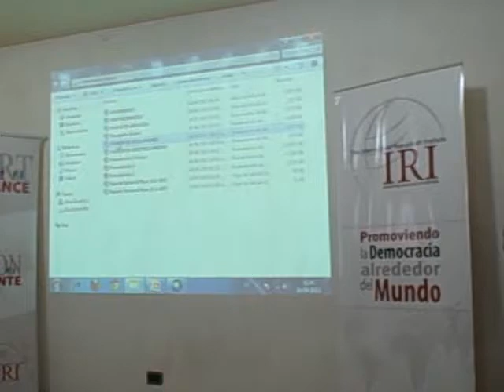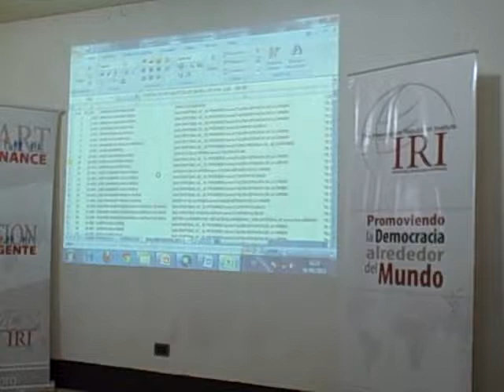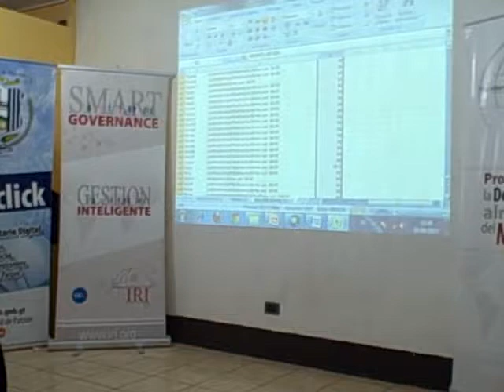Comentarios Alcalde Edgar René Mayorga, San Cristóbal Acasaguastlán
Patzún, Comentarios Alcalde Edgar René Mayorga, San Cristóbal Acasaguastlán, sobre herramienta ArcMap de gestión municipal por mapas